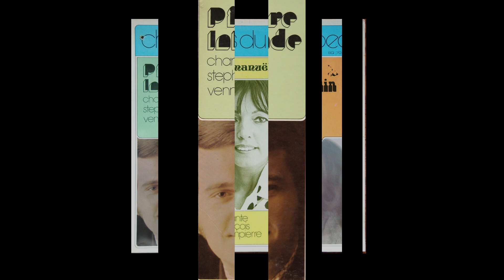Pierre Lalonde - Youppie - Chansons du Québec ( Capitol ) ( 1974 )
Pierre Lalonde
Youppie
Stéphane Venne
album : Chansons du Québec ( Capitol )   ( 1974 )
Pierre Lalonde - Emmanuëlle - Lise Thouin